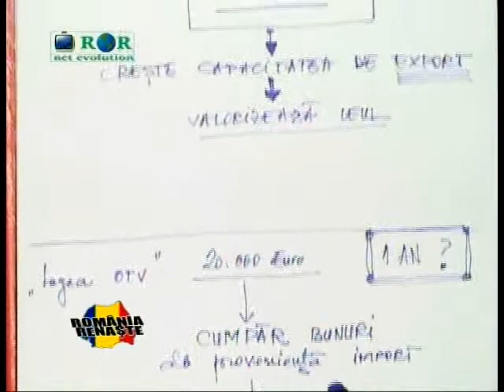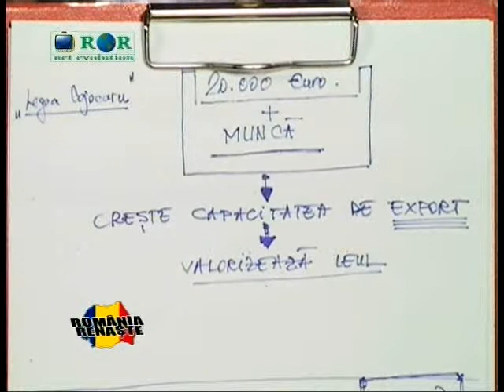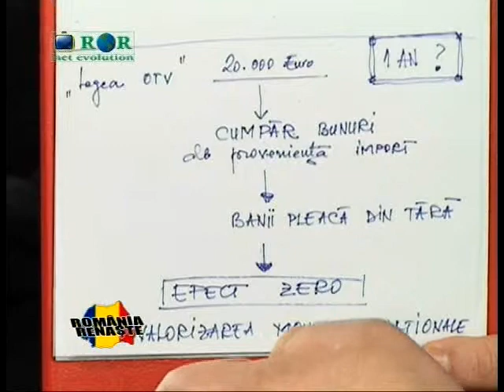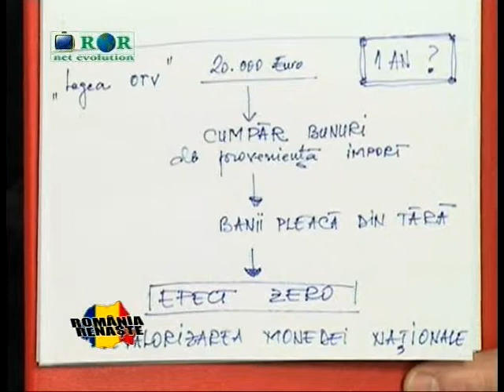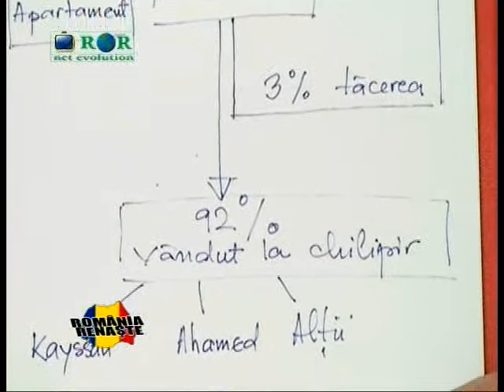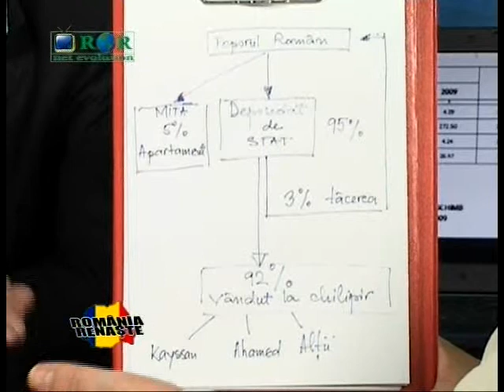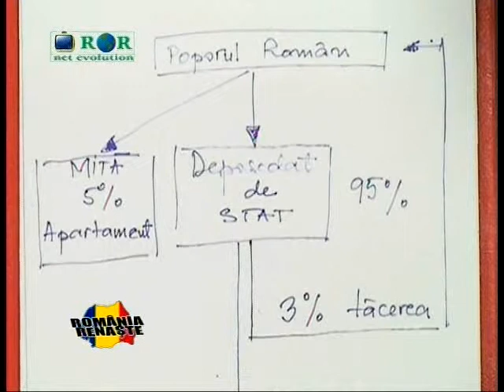Lectia de Economie - 02.02.2011.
Despre capitalul productiv, jaful economiei nationale, diversiunea OTV, teapa lui Geoana